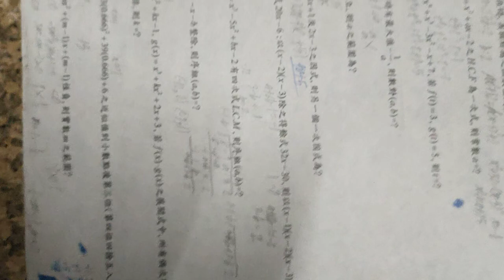VID2006高一直升班#數學 試題#HKHS#HKS